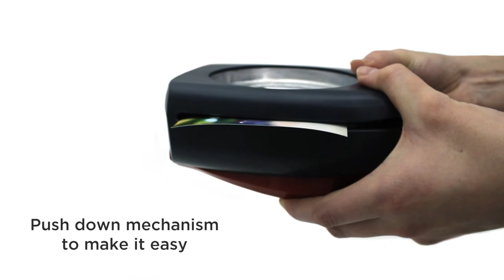Rapid Desktop Photo Cutter Video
A range of durable & hard-wearing desktop photo cutters. Watch how easy it is to create print impressions using these user friendly print cutters.